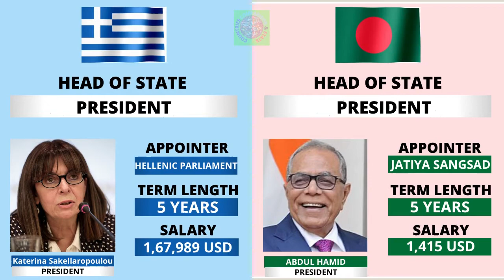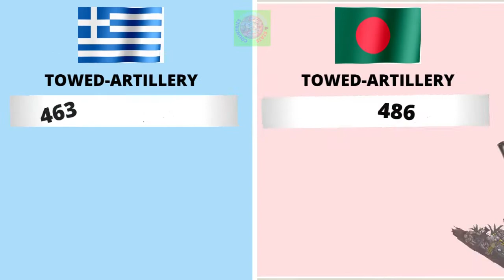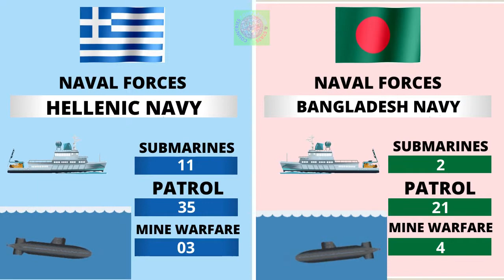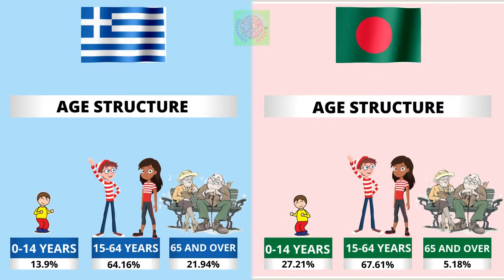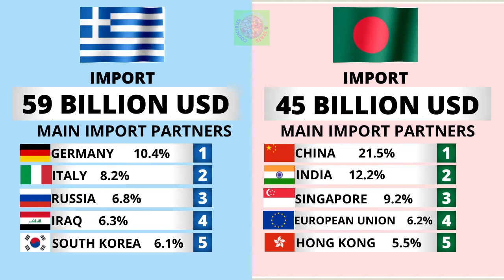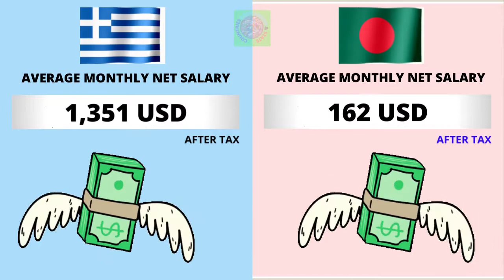Greece vs Bangladesh Country Comparison 2021 | Bangladesh vs Greece Military power Comparison 2021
Greece vs Bangladesh - Country Power Comparison